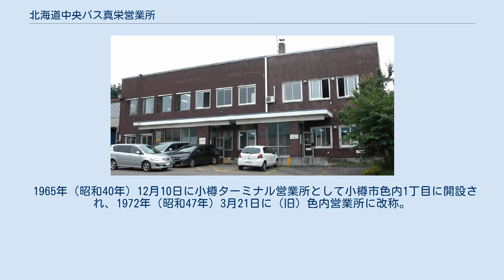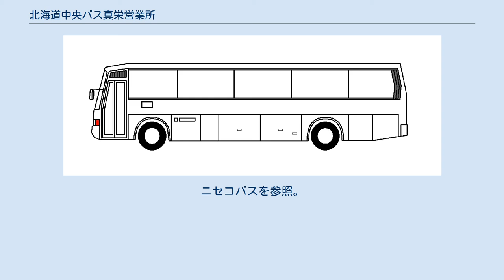北海道中央バス真栄営業所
北海道中央バス 真栄営業所 北海道中央バス真栄営業所（ほっかいどうちゅうおうバスまさかええいぎょうしょ）は、北海道中央バス（中央バス）が北海道小樽市真栄1丁目7-7に設置する、バス事業部（旧・小樽事業部）に属する営業所である。
小樽整備工場、ニセコバス小樽営業所を併設する。
 1965年（昭和40年）12月10日に小樽ターミナル営業所として小樽市色内1丁目に開設され、1972年（昭和47年）3月21日に（旧）色内営業所に改称。
1973年（昭和48年）12月24日に小樽駅前へ移転し（新）小樽駅前営業所となったが、翌1974年（昭和49年）7月10日に現在地へ移転し、真栄営業所に改称されている。
 主に小樽郊外線、定期観光バス、都市間高速バスを担当する。
下記の他、他営業所が主担当の路線を運行する場合や、下記路線を他営業所が運行する場合がある。
 2020年（令和2年）12月1日現在 札幌市より札樽自動車道を経由し小樽市および以遠を結ぶ都市間高速バス路線の詳細は、札樽線 (北海道中央バス)を参照。
 都市間高速バスの廃止路線については、札樽線 (北海道中央バス)も参照。
 小樽線と観光貸切の一部を担当する。
ニセコバスを参照。